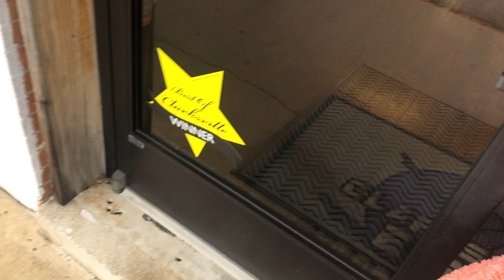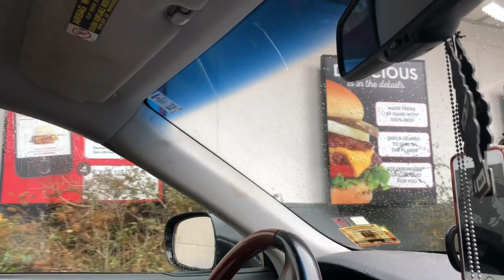A day in the life of the Haskins vlog!